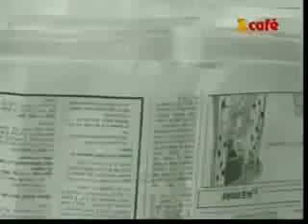The Zee Horror Show - Dahshat 2 - Full Episode 4 - India`s No 1 Hindi Horror Show by Zee Tv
About Zee Horror Show :  : The Zee Horror Show
The Zee Horror Show was Indian first Horror – Thriller – Suspense – Zee Tv Show presented by Ramsay brothers A collection of terrifying short stories that focus on people experiencing paranormal events and coming across supernatural elements and horrifying ghostly entities. it was one the most popular tv show ever covering various stories of all different types of Ghosts. The Zee Horror Show Ran on Television for 9 years and was the highest rated by audience due to its scarry situations in an episodes.

Star Cast of The Zee Horror Show - Dahshat 4 / 7 - Full Episode - 2 - India`s First Horror Tv Show - Zee Tv Siraj Mustafa Khan, Resham Tipnis, Asha Irani, Raju Shrestha, Mayuri, Ramesh Tiwari, Anuraag, Javed, Bhushan Kumar, Sujit Kumar, Vijay Arora, Adi Irani

Directed by: Tulsi Ramsay; Shyam Ramsay; Deepak Ramsay